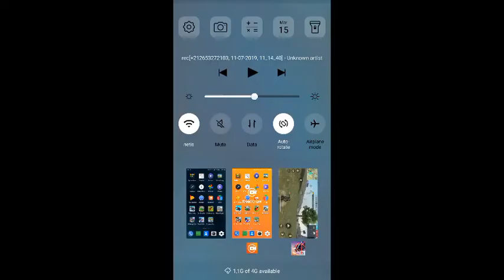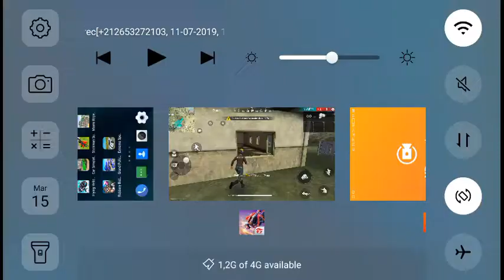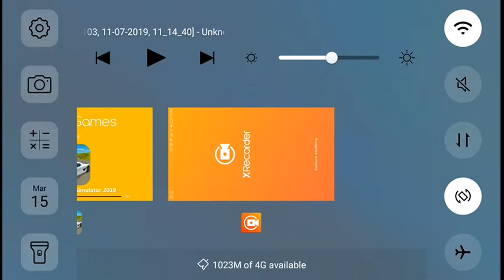16 mars 2021(2)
My channel is focused on videos games challenges .ideo game characters , video game news , video game movies , video game quiz , video game awards , video game genres , video game music , play store video game.